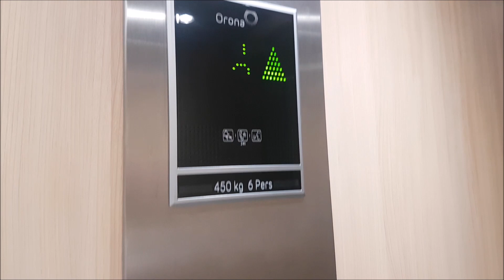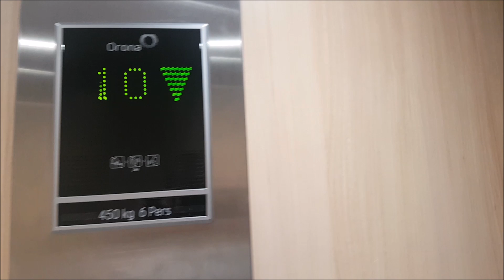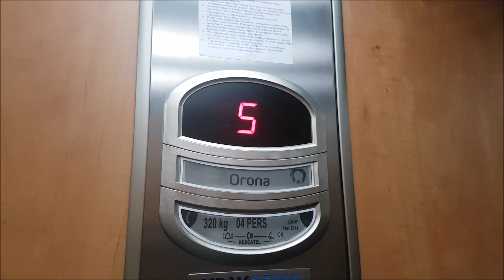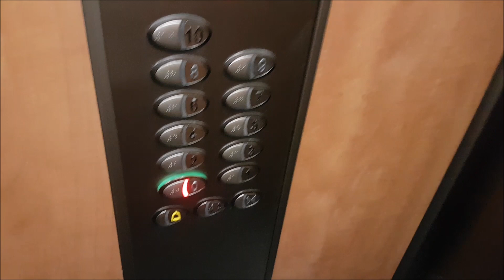New (2018) Orona lift/elevator @ Ul. Bratyslawska I Krakow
These were originally ZREMB lifts from around 1970's. The lift on the right presents brand new Orona lift design which I've never seen before infact. The lift on the right side present our classical Orona. The design of the new one looks very modern and posh.